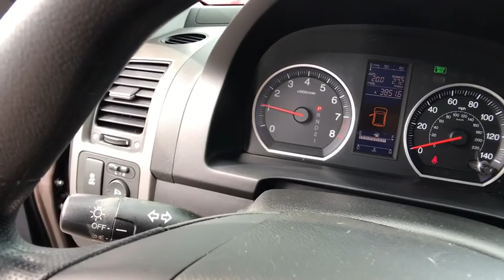2011 Honda CR-V Longwood, Orlando, Lake Mary, Sanford, Daytona Beach, FL HX659414A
Parks Toyota
1701 South Woodland Boulevard

Solid and stately, this 2011 Honda CR-V banished all limitations in creating every last detail. With a Gas I4 2.4L/144 engine powering this Automatic transmission, this ride is an intoxicating mix of precision and allure. It's outfitted with the following options: Vehicle Stability Assist (VSA) w/traction control, Variable pwr rack-and-pinion steering, Upper & lower glove compartments, Under seat storage bin, Tire pressure monitoring system, Tilt & telescopic steering column, Steering wheel-mounted cruise controls, Side-impact door beams, Retractable center tray table, and Remote fuel filler door release . Visit Deland Toyota at 1701 S Woodland Blvd, Deland, FL 32720 today.